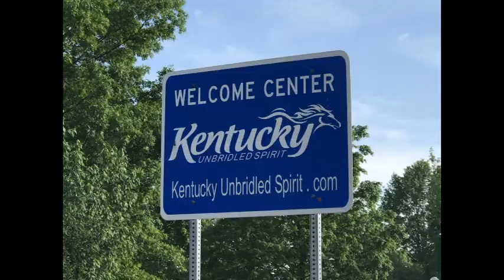RV Life - Where is PWT Now?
Hi everyone - in this video you see our travels from Florida to Indiana and some of the sights we have visited along the way. More great videos to come.